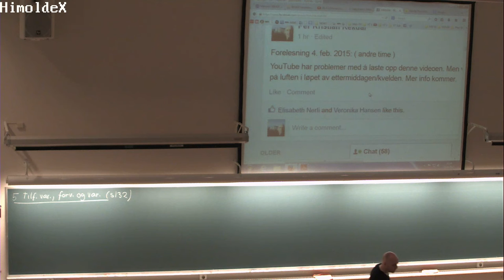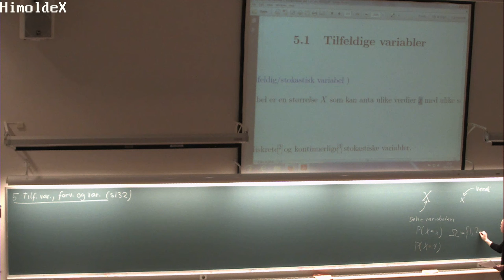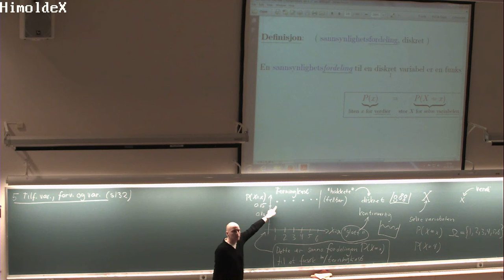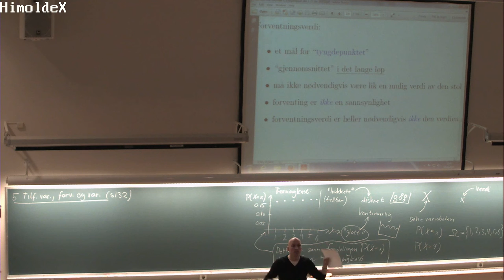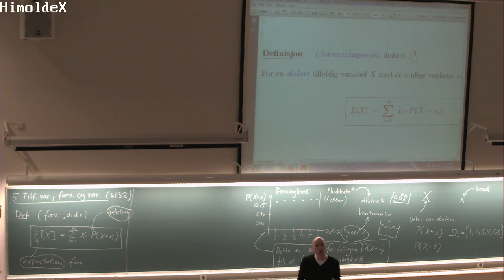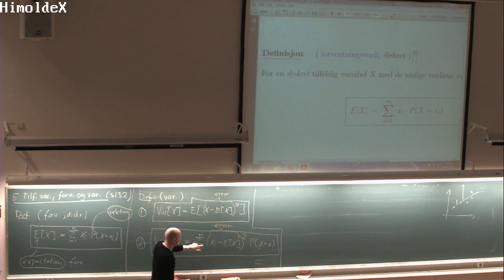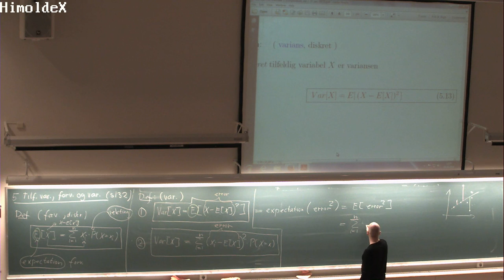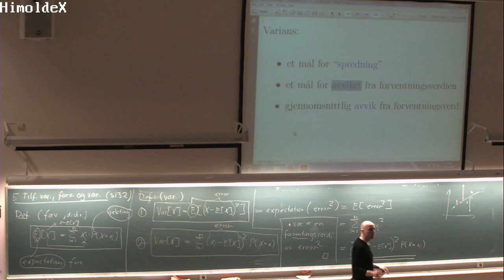05-F-01 Forelesning MAT110 (05. feb. 2015)